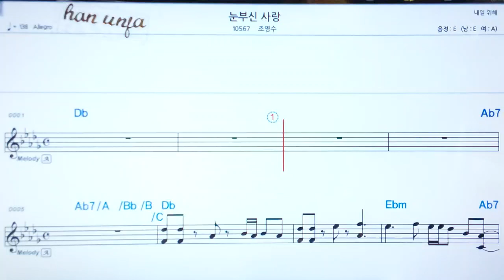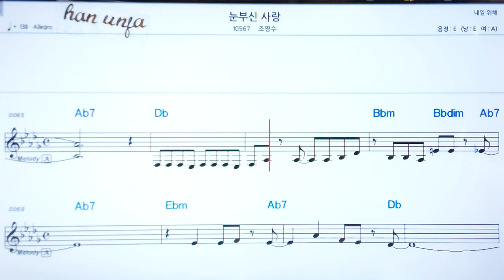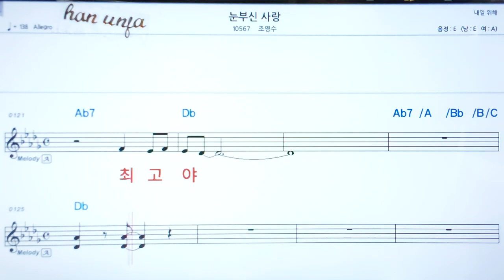💖눈부신 사랑/조영수 👍코드,악보, 코드 ,Karaoke*카라오케 반주